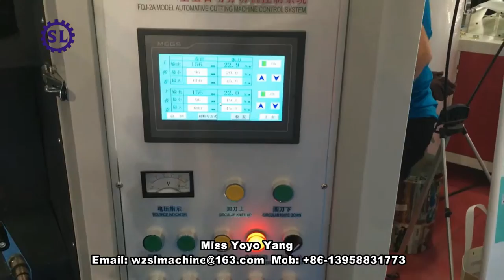PLC Control Plastic Film Slitting Machine with Pneumatic Loading System